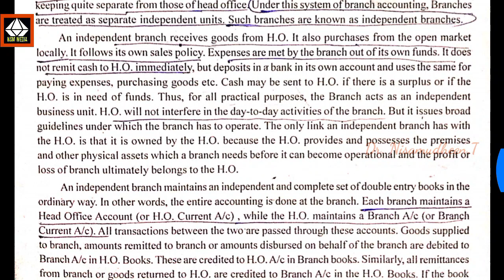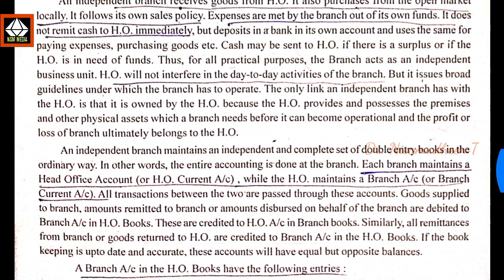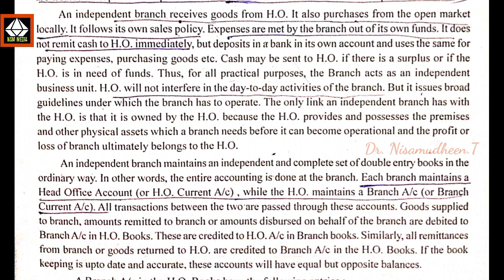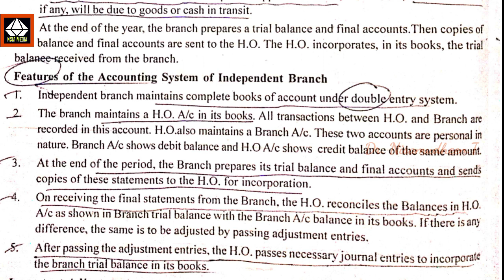Branch Accounts - Part 8 || Independent Branches ??? || Explained Malayalam || B.com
This video covers the following topics:

#  What is Independent Branch
#  Features of the Accounting System of Independent Branch